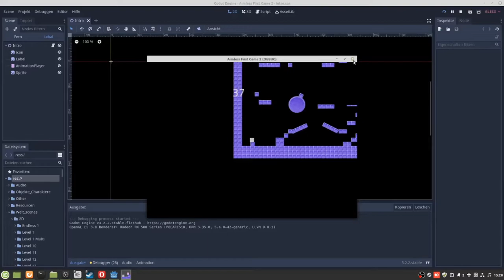Aimless First Game 2 Android Fehler bei Levelauswahl (DE)